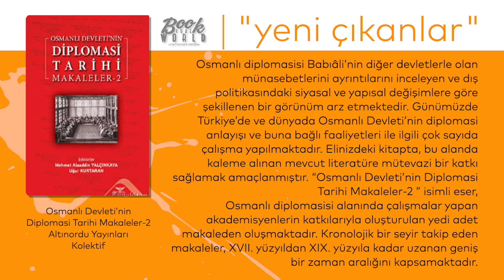Osmanlı Devleti’nin Diplomasi Tarihi Makaleler 2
Osmanlı diplomasisi Babıâli’nin diğer devletlerle olan münasebetlerini ayrıntılarını inceleyen ve dış politikasındaki siyasal ve yapısal değişimlere göre şekillenen bir görünüm arz etmektedir. Günümüzde Türkiye’de ve dünyada Osmanlı Devleti’nin diplomasi anlayışı ve buna bağlı faaliyetleri ile ilgili çok sayıda çalışma yapılmaktadır. Elinizdeki kitapta, bu alanda kaleme alınan mevcut literatüre mütevazi bir katkı sağlamak amaçlanmıştır. “Osmanlı Devleti’nin Diplomasi Tarihi Makaleler-2 ” isimli eser,
Osmanlı diplomasisi alanında çalışmalar yapan akademisyenlerin katkılarıyla oluşturulan yedi adet makaleden oluşmaktadır. Kronolojik bir seyir takip eden makaleler, XVII. yüzyıldan XIX. yüzyıla kadar uzanan geniş bir zaman aralığını kapsamaktadır. Kitapta devletlerarası ilişkilerin yürütülmesinde baş aktör olan çeşitli elçilerin sefaret misyonları ve faaliyetleri ile sınır tespit ve tahdit işlemleri ve diplomatik bir araç olan hediyeleşmeler gibi Osmanlı diplomasinin farklı konularıyla ilgili ayrıntılı bilgiler yer almaktadır.